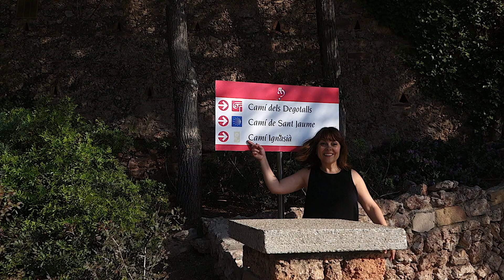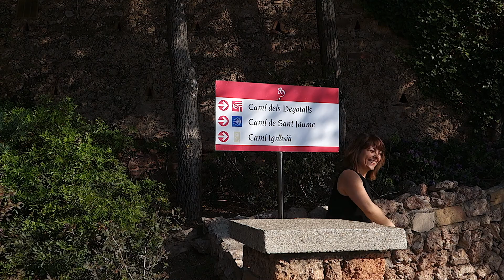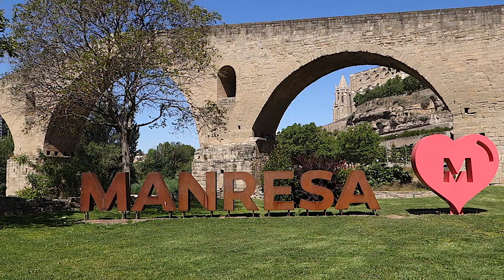Bages, camino al cielo. Los enoturistas curiosos. Cap 7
💯Descubrimos una ruta mística que une Montserrat y Manresa... y la seguimos con una copa de vino en la mano. Es el caminoignasiano, que atrae miles de personas de todo el mundo
Empezamos en la montañana mágica de Montserrat, una excursión espiritual

📸Seguimos en @ollerdelmas , una bodega que es una castillo con unas vistas espectaculares y allí probamos un vino de picapoll, una variedad de uva autóctona de la @dopladebages
La ruta nos lleva a la ciudad de Manresa, que nos sorprende con un patrimonio histórico extraordinario y muy concentrado
🙌🏻Y acabamos desconectando en @lesfeixesdecoaner  una casa rural con mucha historia y en plena naturaleza